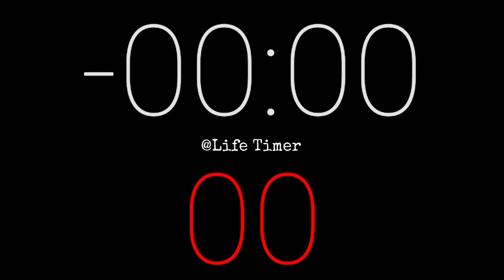3 Minute Focus Timer with Voice Guide, Ticking, and Musical End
Stay focused and productive with this 3-Minute Focus Timer! Featuring a gentle voice guide to keep you on track, a rhythmic ticking sound, and a beautiful musical ending, this timer is perfect for quick study sessions, work breaks, or mindfulness moments. Let the ticking help you stay focused, and enjoy the uplifting music finale as you reach your goal. Whether you're working on a task, meditating, or just need a short break, this timer is designed to boost your concentration and keep you motivated.

🕒 Focus and Refresh in Just 3 Minutes!